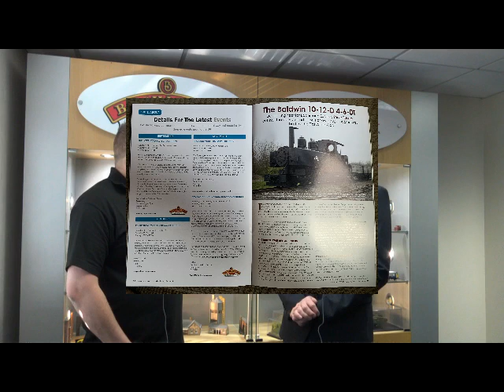Warley MRC Visits: Bachmann Europe Trains ~ Scenecraft ~ Lilyput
This Warley Club members Andy Hudson and Richard Warren visited Bachmann at its headquarters in Barwell, Leicestershire. We spent the morning with Richard Proudman who kindly showed us around and talked about Bachmann's history, future plans and involvement in the Warley Club and show.